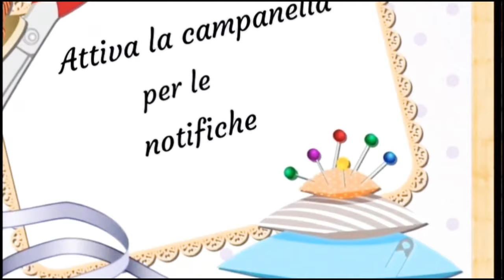Tutorial Borsa di lana Uncinetto " Soft Mohair "/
@FILATI TRE SFERE

ACQUISTO  materiali